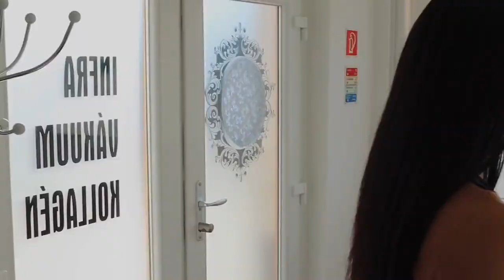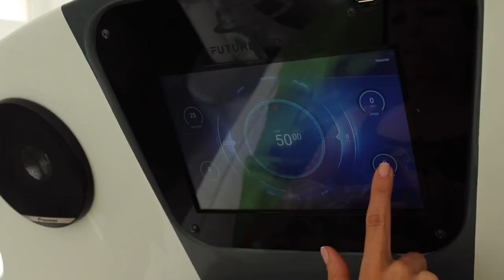Infrashape Kiskunfélegyháza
Infraszauna+bicikli+vákuum+kollagén= Gyors fogyás, alakformálás, feszesítés, narancsbőr eltüntetés, méregtelenítés, feltöltődés

Cím:
Kiskunfélegyháza
Fadrusz János utca 2/A
Termál Parkfürdő bejáratánál.

Bejelentkezés:
0670/214-3013

Nyitva:
Hétfőtől vasárnapig 5:15-19:00